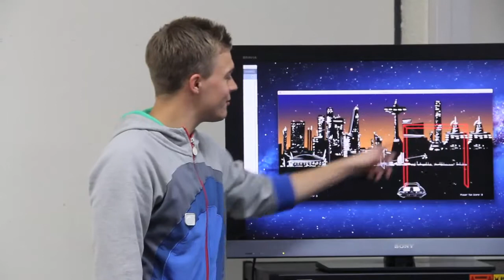Study engineering at AUT University, New Zealand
Læs om studiemulighederne inden for engineering på AUT på EDUs hjemmeside
Mød Mathias fra København, der læser et semester i Auckland og Dr. Roy Nates, der er Head of Department på AUT. De fortæller om, hvad der gør det fedt at læse engineering på AUT.
Produceret af EDU Global Tour 2012: Ida Holtet & Alexandra Kristjansen